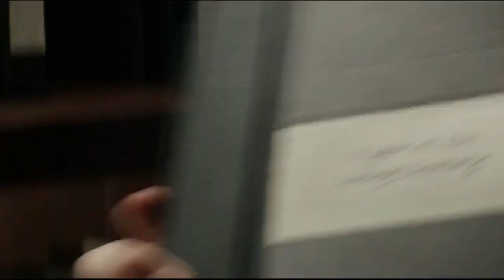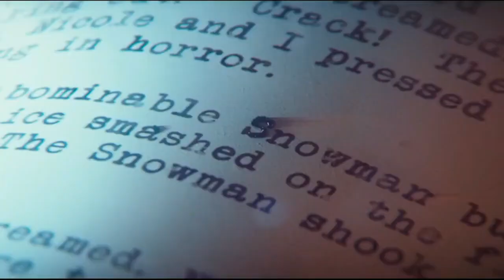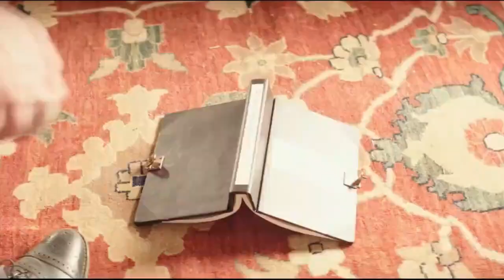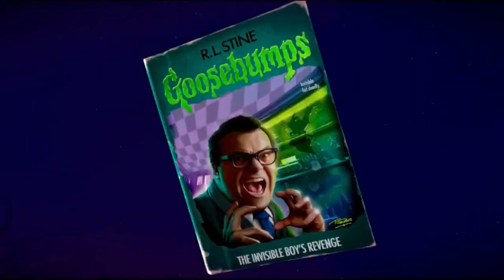Goosebumps (2015) Film Explained in Hindi/Urdu | Goose bumps' Monsters Summarized | Round Cinema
Goosebumps (2015) Thriller movie explained in Hindi Urdu. The plot of the American Horror Thriller movie "Goosebumps: Monsters" is summarised with a detailed explanation in Hindi. The story revolves around a mystical book that lets various beasts and creatures out. Each of these is active and destructive in our world. Many of these living things are violent, including a large white gorilla and a werewolf with long, black teeth, and their master is a sadistic puppet. Some of them are innocent. However, how could this all occur at once? Zach, a boy at the time, relocates to New City and makes friends with Hannah there. It demonstrates that Hannah's father is a well-known author of books and that he keeps her inside the house for a purpose.Zach thinks this is quite unusual, so he visits her new friend's home to learn more about it. By accident, he opens the Goosebumps book. Opening it causes all the monsters depicted in the book to gradually come to life and enter the outside real world. These young men unintentionally release these terrifying legendary beasts. They are currently working together to place them in that book where they belong. These people will all experience dread and exhilaration because that fantastical story has suddenly become entirely real.

I believe that CGI in films and adventure tales is appropriate for viewers of all ages. You could have read the eponymous book, which inspired this movie. Some individuals find this movie to be horrifying, while others find it to be a happy reminder of their youth. This plot, in my opinion, is enjoyable and action-packed.

Distributed by
Sony Pictures Entertainment Motion Picture Group

Directed by
Rob Letterman

Screenplay by
Darren Lemke

R. L. Stine
Scott Alexander
Larry Karaszewski

Produced by
Neal H. Moritz
Benjamin Waisbren
Deborah Forte

Cinematography by
Javier Aguirresarobe

Edited by
Jim May

Jack Lenz

Production companies
Sony Pictures
Scholastic Corporation
Columbia Pictures
Sony Pictures Animation
Original Film
Village Roadshow Pictures
Scholastic Entertainment Inc

Your Query Resolved :
Round Cinema
goosebumps
goosebumps travis scott
goosebumps full episodes
teamwork videos
ryan lee
dylan minnette
elizabeth cantillon
monitors videos
bottle videos
door videos
jack black
fear videos
hannah
horror movie
slasher movies
slasher movie explained in hindi
horror movies
best horror movies
free movie
scary movies
movie explained
english movies